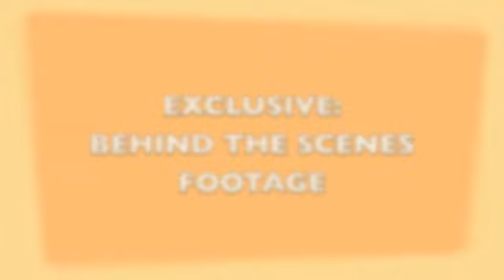SRIRACHA MIXTAPE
unknown basketball superstar, who no one knows the name of. He goes by the name 'SRIRACHA', but not sure what his full name is.

thnx for yur tim